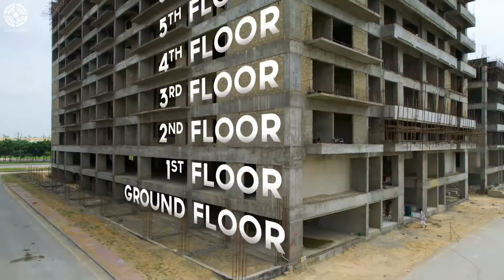Bahria Central Park Apartments Karachi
Bahria Central Park Apartments Karachi, inspired by Central Park New York, an all-inclusive, fully integrated version of a dream lifestyle.  Live by the fantastic panoramic views of 32 acres Central Park, and benefit from a wide range